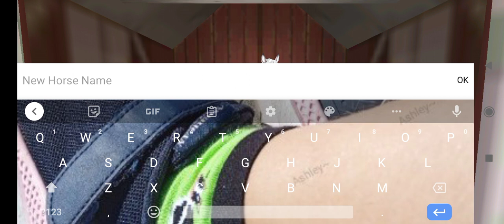Horse Riding Tales #3 || rzadszy koń??!!😦😦